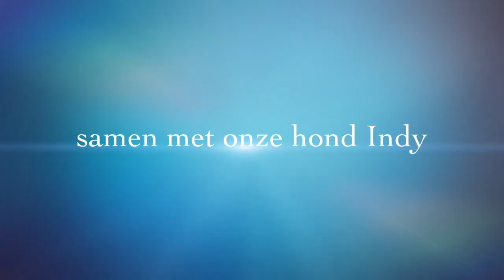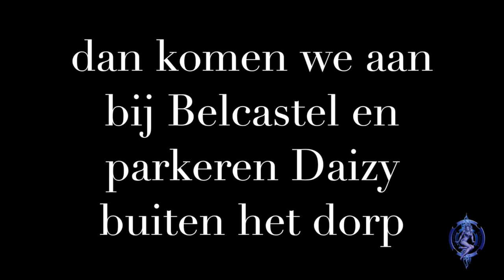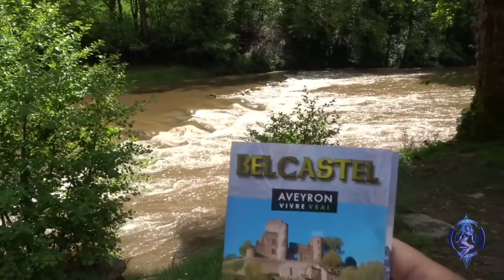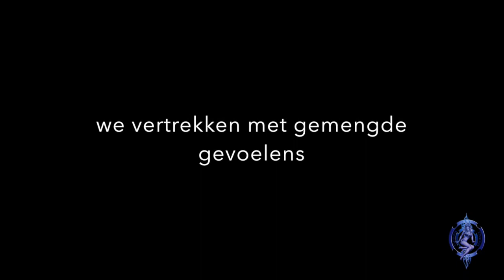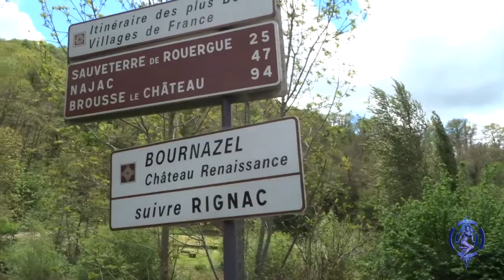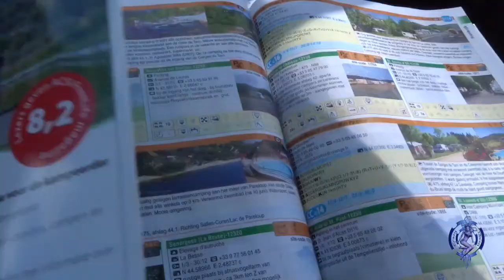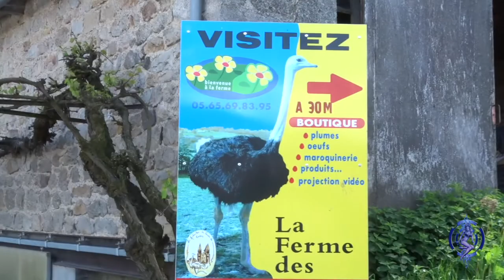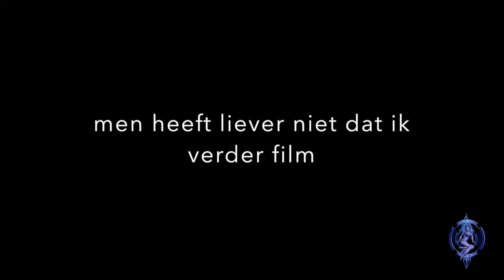Camper Zwerven Vlog 023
(English translation under this text)
We komen door TruusTruus terecht op iemands binnenplaats en rijden bijna het kruisbeeld van het dorp van zijn sokkel. Met zweet op onze slapen komen we er uiteindelijk zonder brokken weg. We bezoeken Belcastel, één van Frankrijks mooiste dorpjes. Na veel gezoek vinden we daarna onze overnachtingsplaats: midden tussen de struisvogels!

We land on somebody’s backyard because of our navigator TruusTruus and almost crash into the holy cross of the village. It takes a lot of sweat and effort to ‘escape' from the place. After that we visit one of France’s most beautiful villages, Belcastel. After a lot of searching, we finally find our overnighting place, in the middle of a bunch of astringes!

Muziek / Music:
* iMovie trailermusic: Coming of Age - Soundtrack by Media JF99
* Invisible pieces – Silent Partner
* Grace Behind the Curtain – Silent Partner
* Marvin’s dance – Silent Partner
* Sawdust – Silent Partner

for more info on our 'homesteady’ lifestyle and on the books Lineke wrote about moving to Sweden.

Het Crazy Daizy logo is ontworpen en ontwikkeld door Steve Breukel.

-Copyright alle getoonde video’s: Lineke Breukel
-Copyright van het Crazy Daizy logo: Steve Breukel
Lineke Breukel heeft toestemming en het alleenrecht tot het gebruiken van het Crazy Daizy logo. Iedere kopie ervan of gebruik/bewerken van het origineel in ander materiaal is verboden.
-In onze vlogs wordt geen doelbewuste reclame gemaakt voor besproken of getoonde artikelen of organisaties. Al het materiaal is zelf gemaakt en bewerkt.